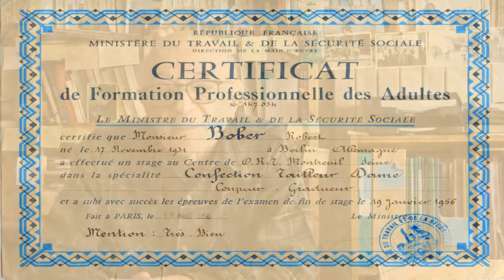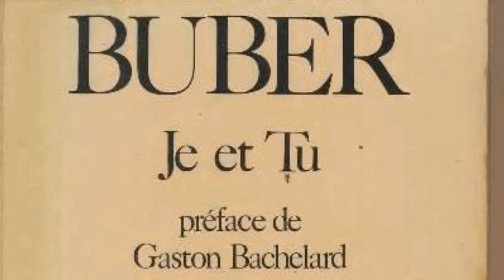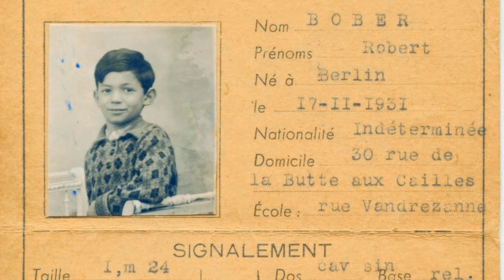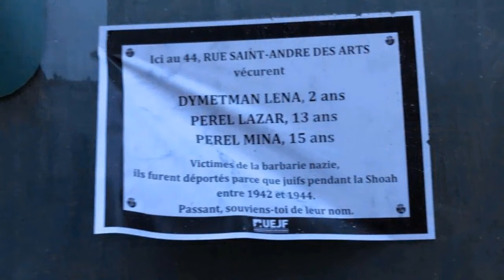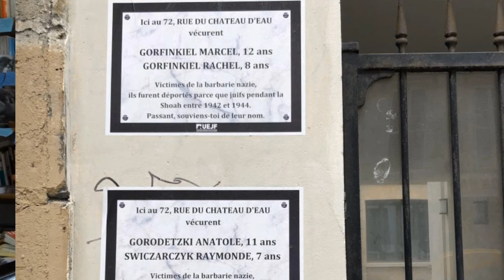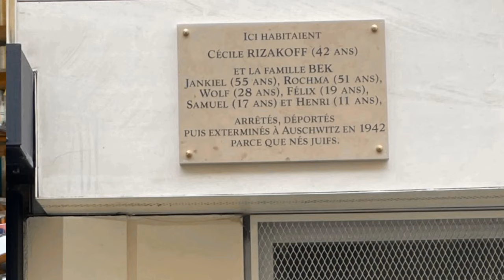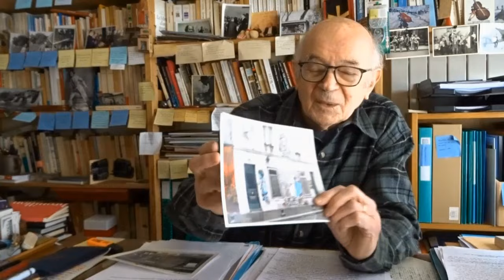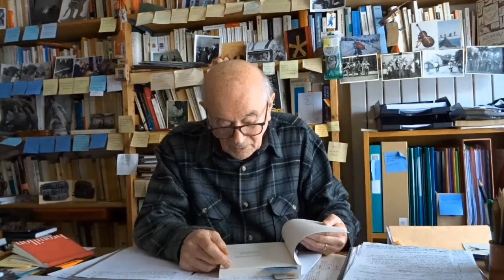Robert Bober Il y a quand même dans la rue des gens qui passent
Robert Bober Il y a quand même dans la rue des gens qui passent - éditions P.O.L où Robert Bober tente de dire comment et de quoi est composé son nouveau livre "Il y a quand même dans la rue des gens qui passent", et où il est notamment question de son précédent livre "Par instants la vie n'est pas sûre" et la poursuite de sa conversation avec Pierre Dumayet, d'identité indéterminée et d'identités, d'innocence et de bonté, d' enfance et de rencontres, du yiddish et de Georges Perec, de Seth et de Julien Malland, de Martin Buber et de Gaston Bachelard, de Cholem Aleikhem et du film "Tevye le laitier" de Maurice Schwartz, de Zozo et de la rafle du Vel d'hiv, d'images et livres, de Robert Doisneau et de la photographie,  de Pierre Reverdy et de la librairie du Désordre à la Butte aux Cailles, de Marcel Cohen et de Saul Steinberg, à l'occasion de la parution de "Il y a quand même dans la rue des gens qui passent"  en octobre 2023 aux éditions P.O.L, à Paris, le 10 janvier 2024

"– Alors, toujours aussi gros ?
– Et toi, toujours aussi con ?
C’est comme ça que j’ai compris qu’ils étaient copains. Le gros, derrière son comptoir, c’était le patron du bistrot-guinguette « Chez Victor » situé derrière la place des Fêtes au fond de l’impasse Compans. Le con était accoudé au zinc en attendant d’être servi.
Plus tard, bien plus tard, je suis retourné voir le bistrot « Chez Victor », je ne l’ai pas retrouvé. Tout le quartier avait été détruit."